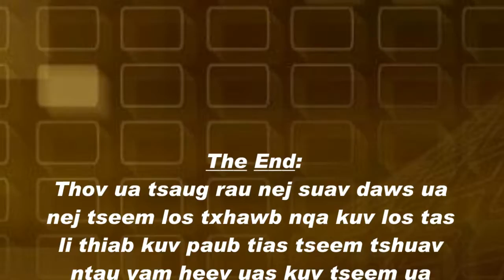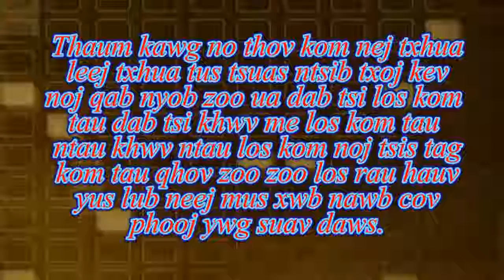Tshuaj zoo dej kub hlab hluav taws kub zoo heev li 25 July 2019